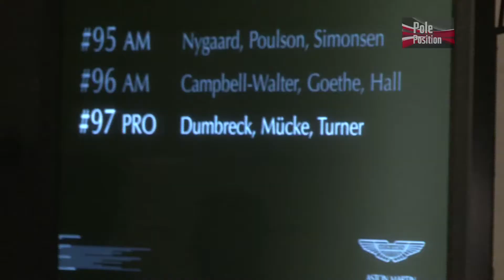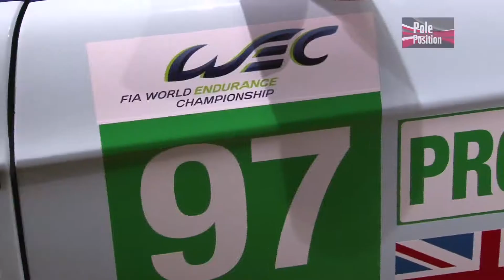Aston Martin Racing team launch 2013 | Pole Position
Pole Position was at the Aston Martin Racing team launch in Mayfair on 5th February 2013.

Aston Martin were revealing their new Pro car for the 2013 season and their driver line-up. The surprise of the evening was that Bruno Senna will now be racing for the British marque. Senna has made the move to GT racing from Formula One where he was racing with Williams F1.